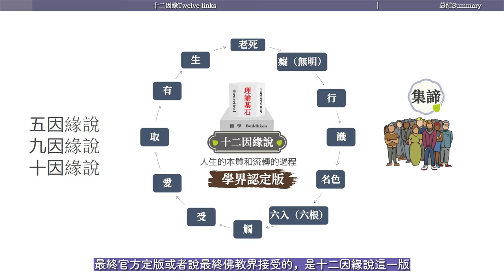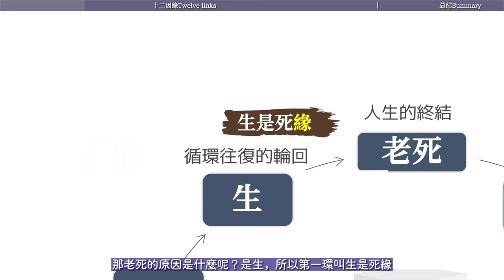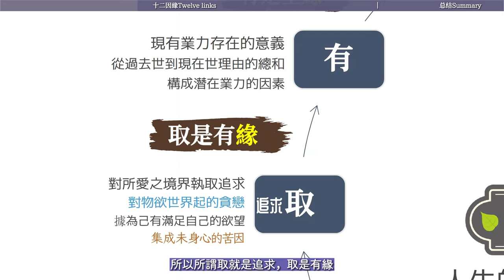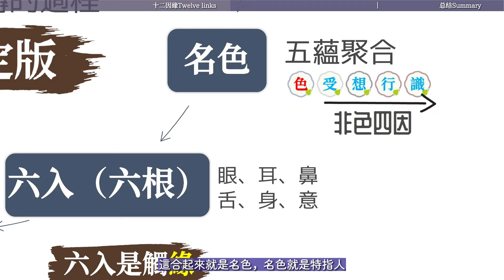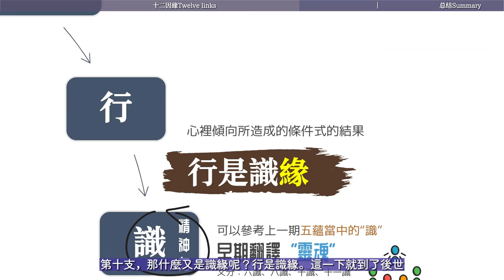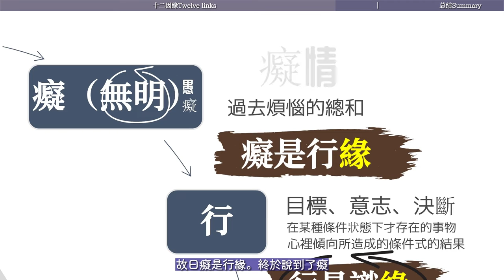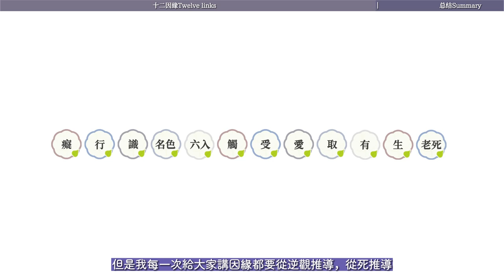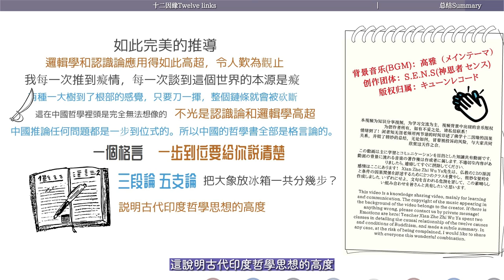十二因缘解读 ！知道吗？“老死”与“生”竟是因缘链条的一环！揭示佛教的深层逻辑｜集谛｜顺观｜逆观｜有｜取｜爱｜受｜触｜六入｜名色｜识｜行｜痴｜无明｜三世二重因果【10/15早期佛教】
在佛教裡叫做順觀，如果從果倒推到因的觀念，叫逆觀。整個十二因緣說是一套非常大的理論，因為我們講的是佛教通史，所以我們就不完全展開講，只簡單地給大家講一下十二因緣，以後我們會在佛教邏輯裡頭給大家仔細展開十二因緣的環節。
创作感谢：
中文字幕组：闲者知无涯佛学课系列-灯校本字幕编辑组;
英文字幕组：@阿伦的故事 @映入眼帘的梧桐树;
全方位支持：@STONE通史笔记  @安端  @常月 @雨花石 @娘子;
没有这些师兄精心耕耘和协助,制作后期工作量会变得更加巨大;
版权声明：
使用声明：非商业用途署名“江边的一碗水创作”,赢利用途需授权;